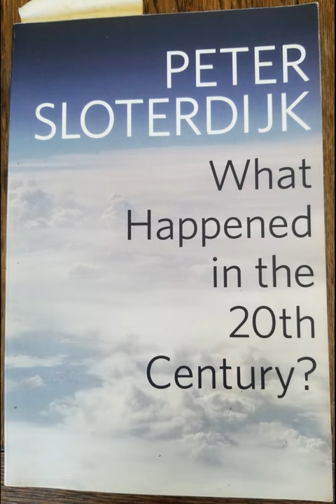Revaluation of All Values: the Principle of Abundance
Peter Sloterdijk's book 'What Happened in the 20th Century?', Chapter 5: What Happened in the 20th Century?, part 3, Revaluation of All Values: the Principle of Abundance